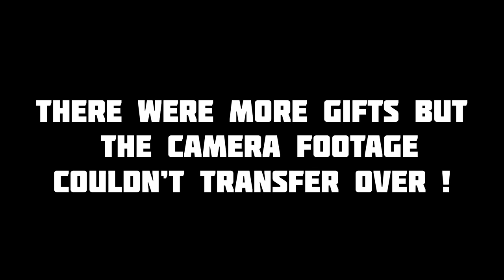Christmas Vlog 2023